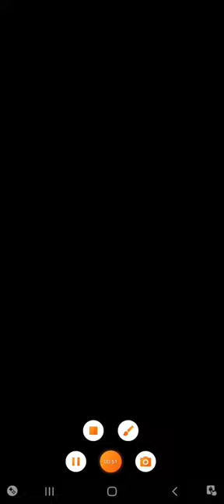Completing EVERY Quest in Sling Kong//Part 1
This series is a series where i try to Complete EVERY quest in the game Sling Kong

Some friends @detbedsteminecrafttrio5278
@Trylle duo @thedragonkings8341